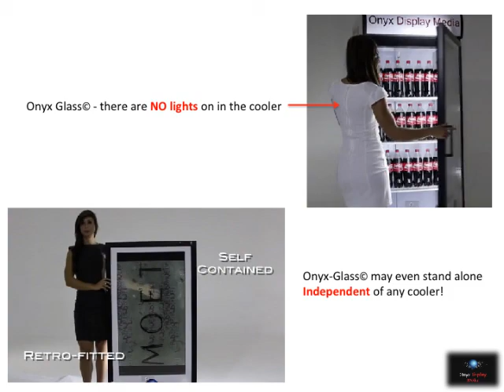Demystifying Onyx Glass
A short Video Clip to show how Onyx-Glass has solved all the challenges in this technology under it's patented solution.

You will see a direct comparison of competitor attempts vs. Onyx Glass.